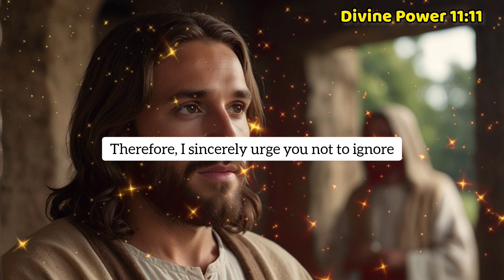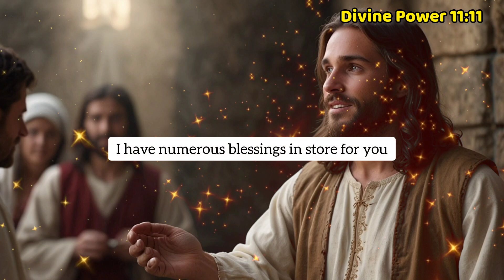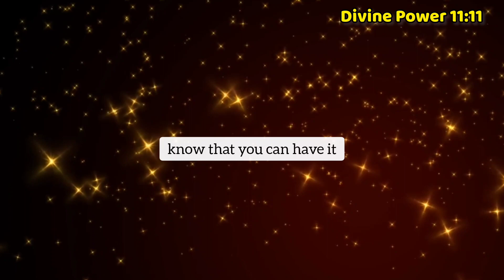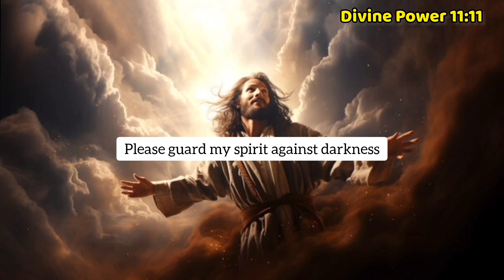🛑 GOD SAYS: LISTEN CAREFULLY | God Message For Me Today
Lord Helps
God's promise
Gods message
God helps
Godly quotes
Bible Quotes
Financial abundance
Angels message
Jesus message
Godly quotes
Lord Helps
Jesus quotes
God
God message
Jesus
Jesus message
God messages
Urgent message from God
Jesus says
Angel Signs
God msg
Angels message
Universe message
Money miracle
Life quotes
Faith quotes
Universe message
Angel message
God Message For You Today
God says
Positive life affirmation
1111
Inspirational message
Spiritual guidance
Overcoming challenges
Belief and trust
Inner strength
Positive mindset
Self-improvement
Emotional healing
Personal growth
Spiritual journey
Hope and encouragement
Finding purpose
Motivational speech
Self-worth and self-esteem
Divine guidance
Divine intervention